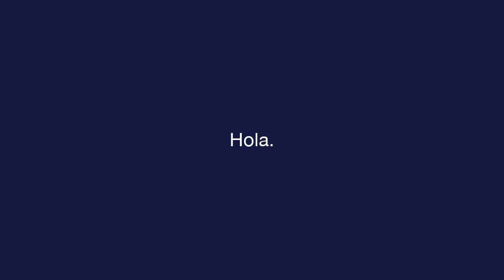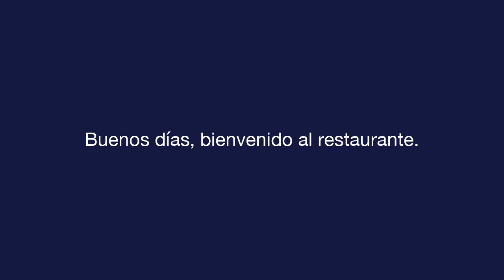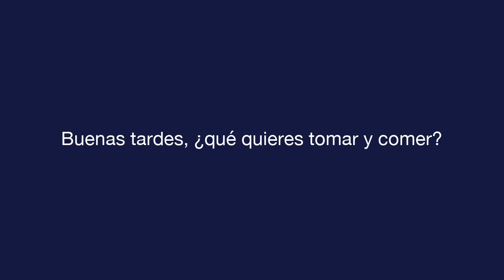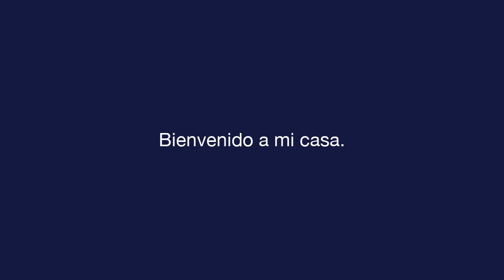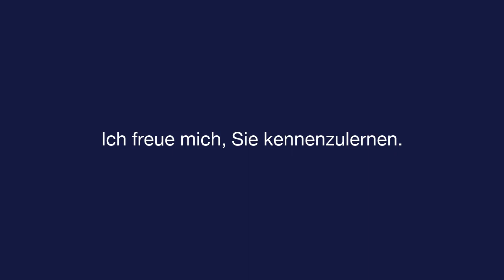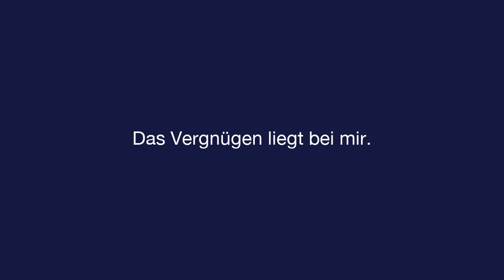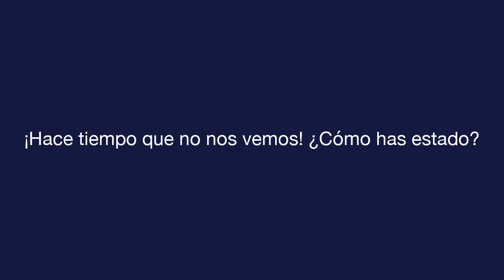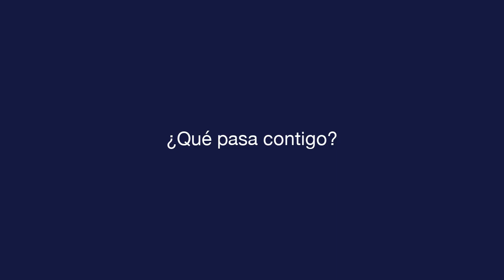Tägliches Spanisch - Lektion 1 - Greetings - Text